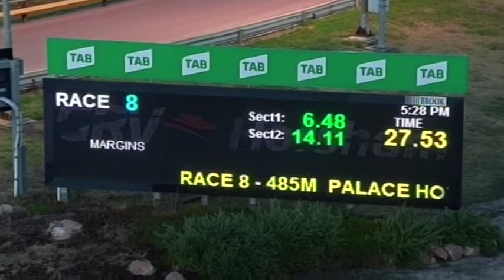HOR TUE 08 JUN 21 R8